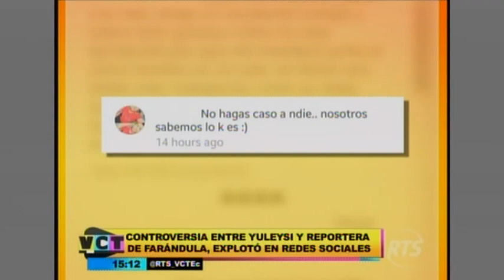Mi gran película8210